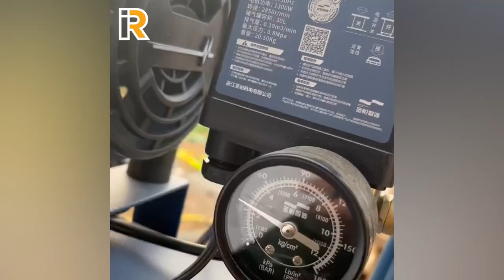Una pareja joven restaura una vieja casa en ruinas/Construye un hermoso jardín Renovación/Bricolaje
Bienvenido al canal, únete a nosotros para observar la transformación de las hermosas y únicas obras maestras que han creado.